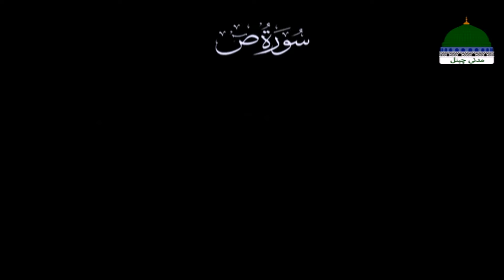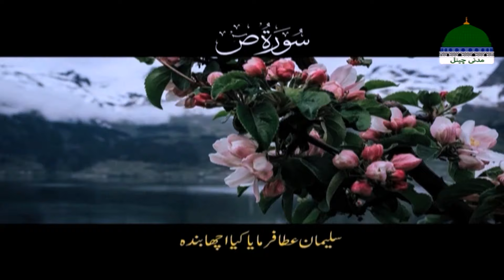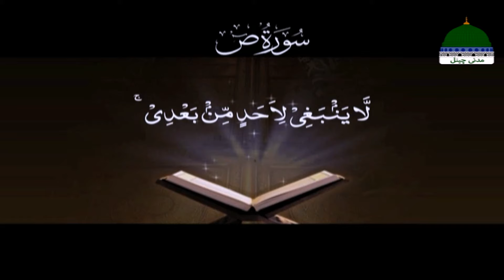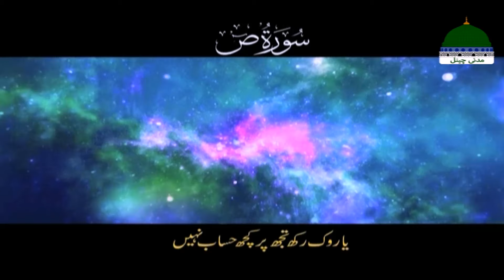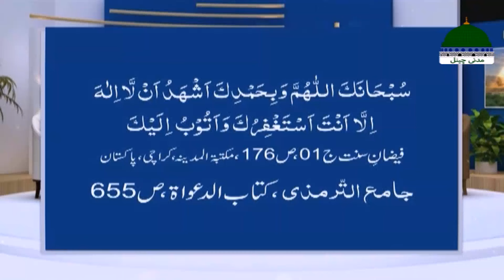Khulay Aankh Episode 2239 | Maqsad | Morning With Madani Channel | Ayyaz Attari Madani